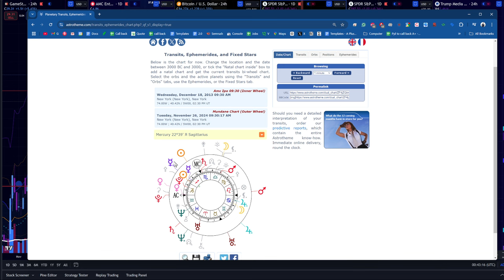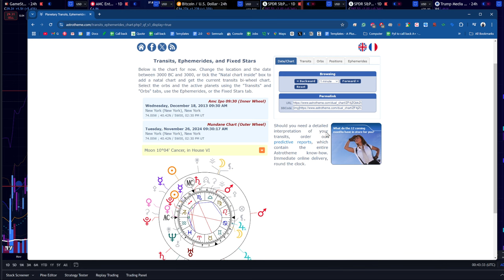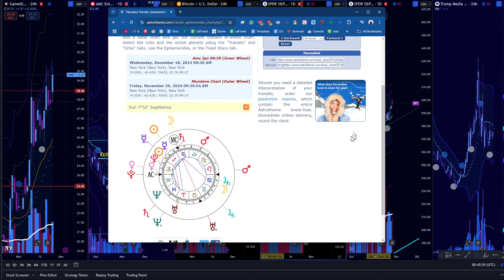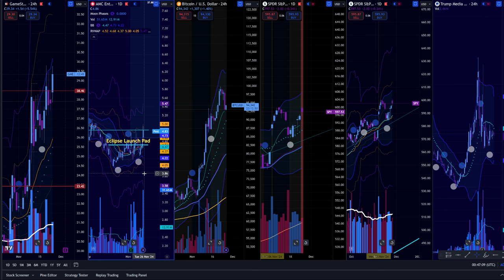NOTE THIS FOR TOMORROW ON AMC & GAMESTOP - STOCK MARKET NEWS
[SITE] TheBlueMoonofNeptune.com

*The Market Moon Lord’s content is for entertainment only.

Video Topics: AMC, GME, Stock, $Spy, $GME, $APE, Gamestop, stock market predictions, AMC price prediction, Market Moon Lord, 2024, 2025